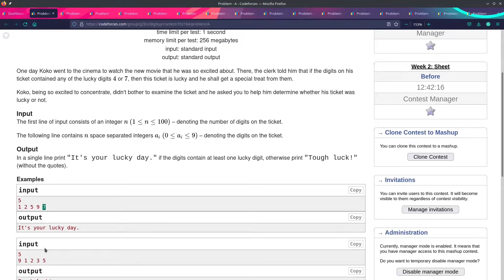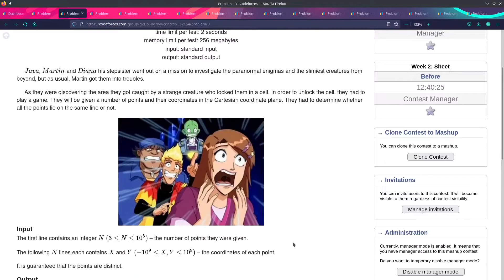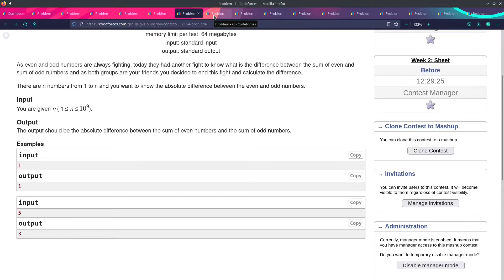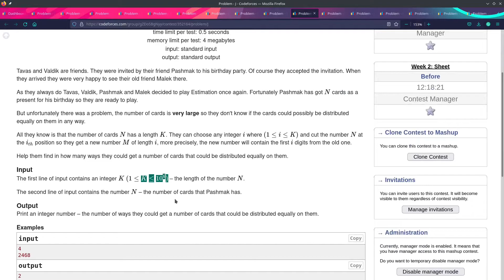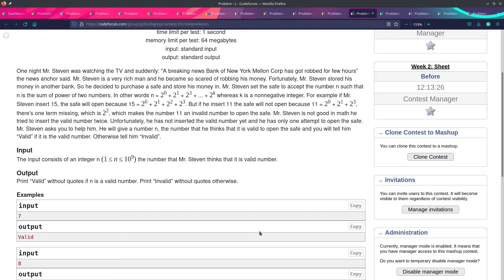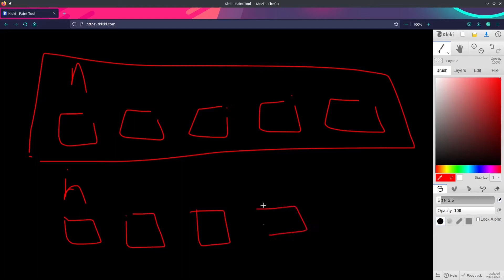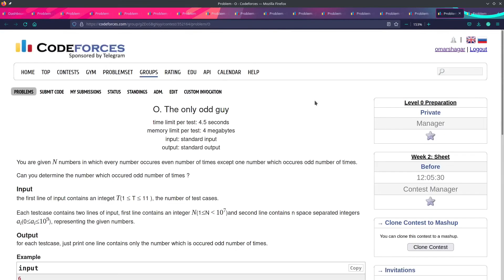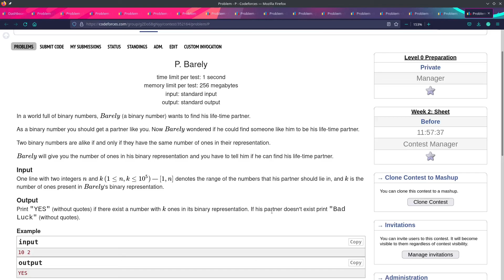Level 0 -Main Sheet #2 Explanation